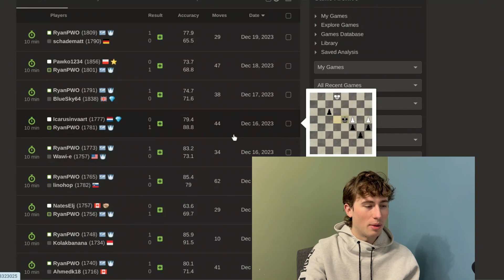Playing Chess Until I Reach 2000 ELO: Day 61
Day: 61 of my pursuit of 2000 ELO on chess.com
Réti Opening: Nimzowitsch-Larsen Attack